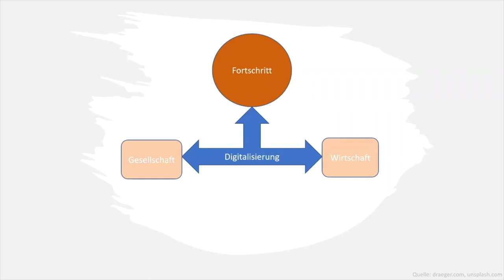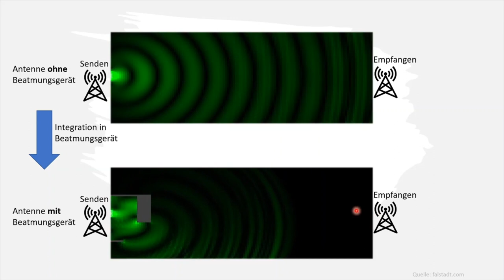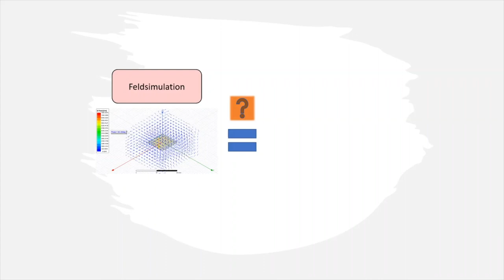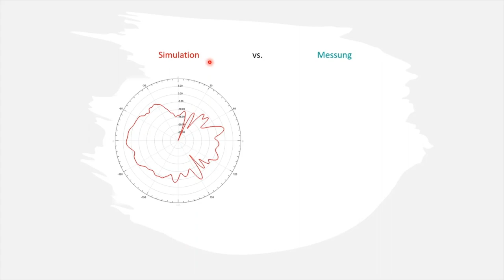Possehl-Ingenieurpreis 2021: Preisträger | TH Lübeck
Preisträger des Possehl-Ingenieurpreises 2021 ist Micha Studer mit seiner Abschlussarbeit »Feldsimulationen zur Integration von Antennen in ein Beatmungsgerät«.

Der Possehl-Ingenieur-Preis 2021 für Absolvent:innen der THLübeck wurde aufgrund der geltenden Kontaktbeschränkungen am 14. Dezember unter Ausschluss der Öffentlichkeit vergeben.

Seit 1983 ehrt die Possehl-Stiftung hervorragende Abschlussarbeiten von Absolventinnen und Absolventen der ehemaligen FH und heutigen Technischen Hochschule Lübeck mit dem Possehl-Ingenieur-Preis

🎥 Micha Studer